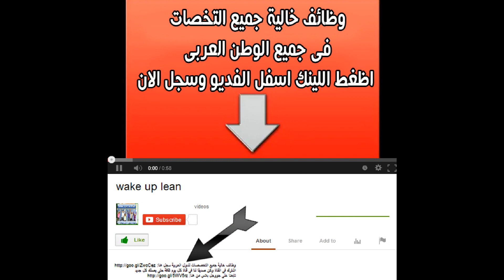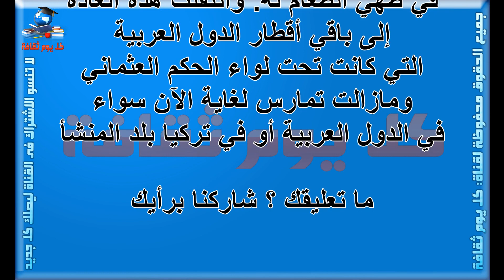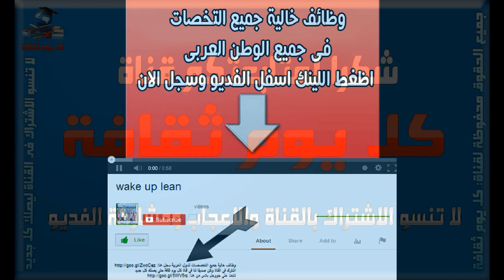هل تعلم لماذا يقدمون كوب الماء مع القهوة ؟ معلومات عامه